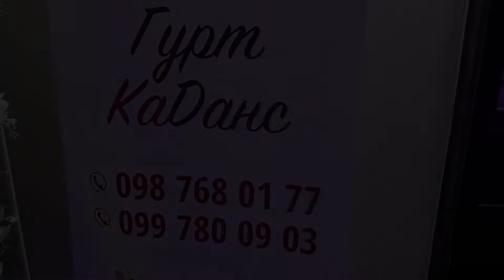ЧОМ ТРАВА ЗЕЛЕНА - ВЕСІЛЬНИЙ ВАЛЬС. ПОБЕРЕЖЖЯ - РОЛЯДА 2021.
Sign up for my channel to know more!

Відеозйомка урочистих подій в м. Калуш та Івано-Франківській області
📷 Відео | Назар Ярема